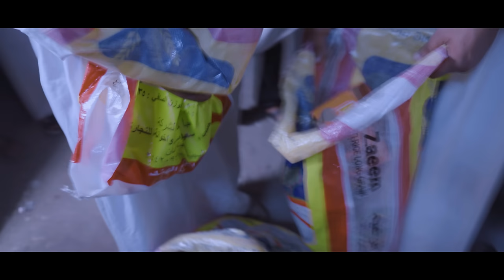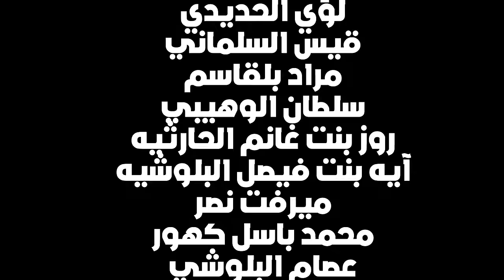مسلسل خبيصه | الحلقة الرابعه | أبوهبشه